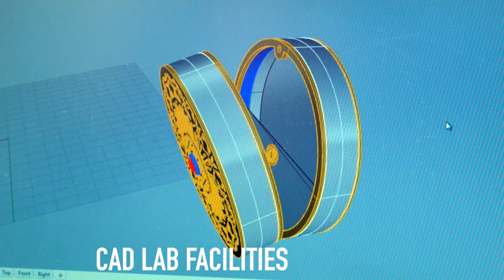Birmingham City University: The School of Jewellery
A virtual tour and insight into the School of Jewellery- Looking at the facilities and showcasing workshops, teaching space, gemmology, horology, CAD facilities, exhibition space and two other sites: The Assay Office and St Paul's.